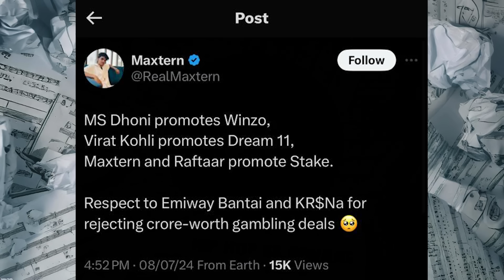ENCORE SAID THIS ❗ | RESPECT FOR EMIWAY & KR$NA | YO YO TO PERFORM IN AMBANI'S WEDDING | BELLA ?